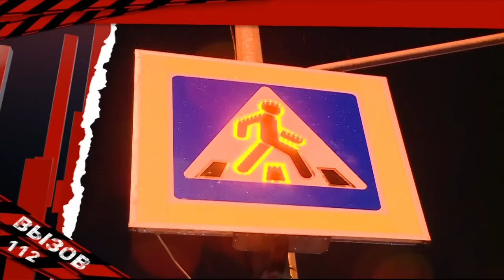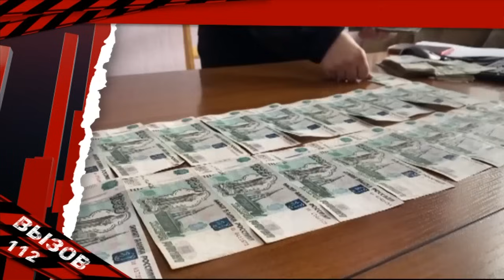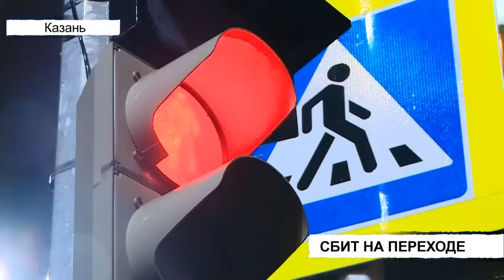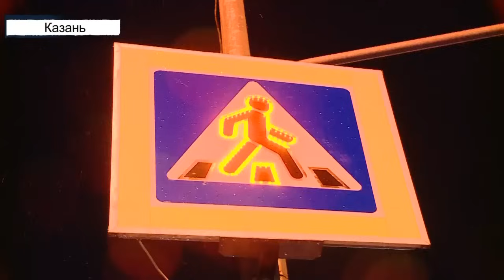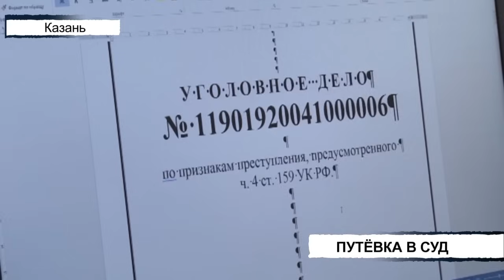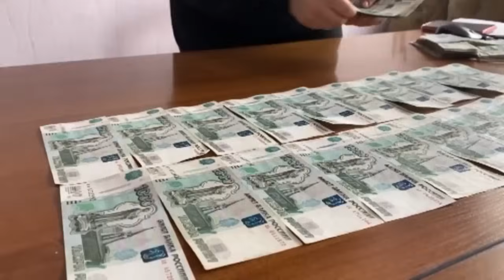Происшествия Татарстана: Вызов 112 от 10/11/23 - ТНВ